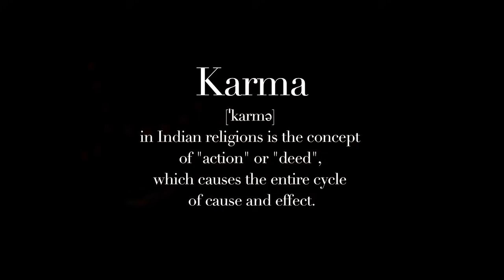Kristina Maria - Karma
🎶Lyrics🎶

Talk back
Haven't you said enough for too long
Talk back
Nothing you say will right what is wrong
The way you talk back
I'm not gone to have to fix what you've done
Oh eh oh oh
It'll happen on it's own

Cause Karma's gonna get you now
And I'm not gonna stick around
Karma's gonna get you now ow ow baby
And I know that I'll end up right
While you're in a mid life crisis
Karma's gonna get you now ow ow baby (yeah, yeah)

Tough luck
I'm not gonna wait for you to behave
Tough luck
Acting like you're so sorry
Oh yeah you got me thinking
What I could do to hurt you right back
But wait, oh no
I don't have to anymore

Karma's gonna get you now ow ow baby (yeah)

And I'm not going to stick around
Karma's going to get you now
Right back
I'll forget your sorry ass

Karma's gonna get you now

Written & performed by Kristina Maria